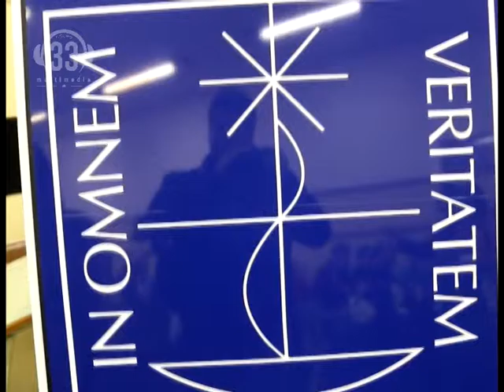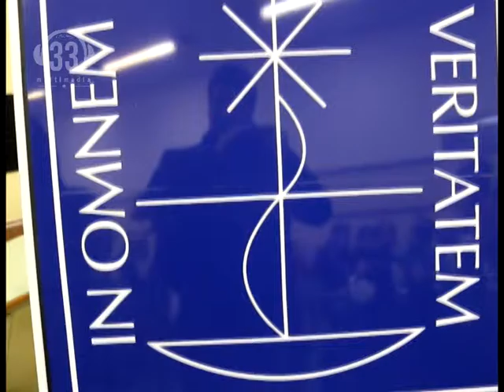Luis Jacobo Ministro de Educacion Ciencia y Tecnologia